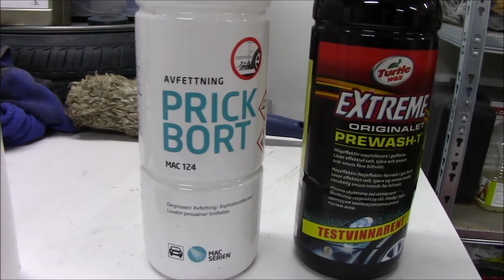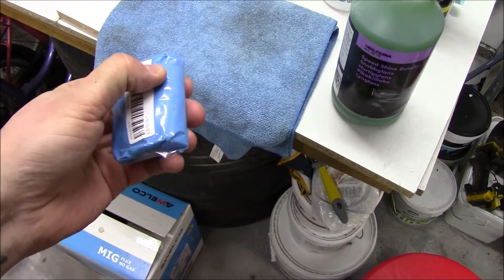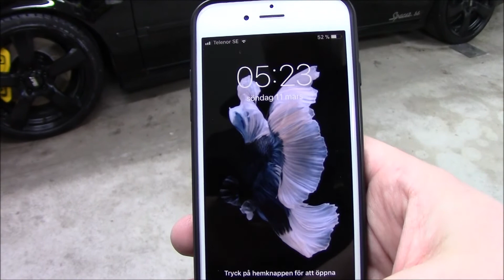JKD EP 13 - Complete Detailing. NanoUp Ceramic Coating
All the steps to get yo shine on!